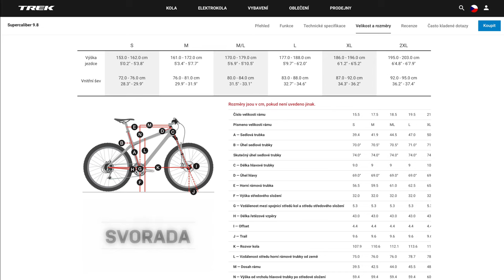TREK Supercaliber 2020/2021 - recenze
V tomto videu se podíváme na zcela novou kategorii kola, není to ani hardtail ani celoodpružené kolo. Je to TREK Supercaliber!

Více na e-shopu KOLA SVORADA.

Čtěte také náš BLOG KOLA SVORADA.

Facebook KOLA SVORADA.

Instagram KOLA SVORADA.

Závody silničních kol Velká cena KOLA SVORADA.

Kupuj náš Merchandise!

🚲 Těšíme se na Vás také v našich třech kamenných prodejnách KOLA SVORADA v Brně. 🚲